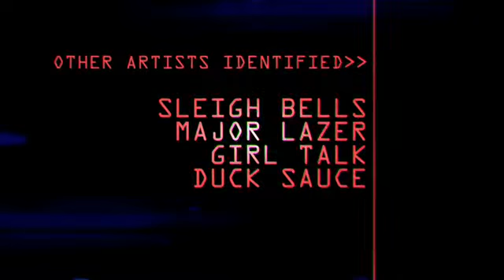SATRLITE MIX NEJ 2012